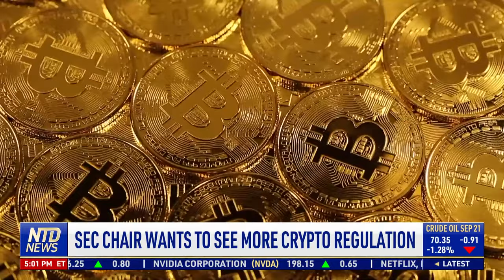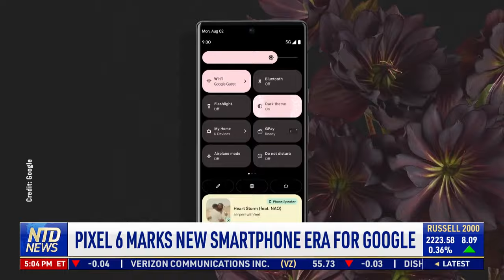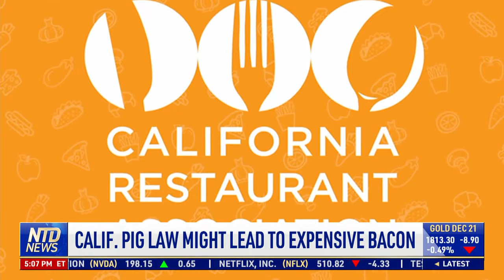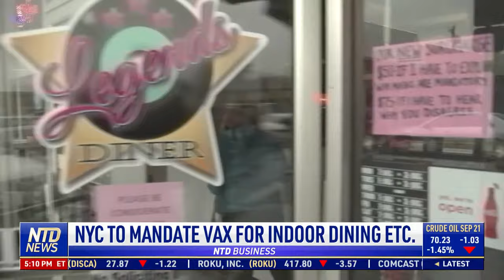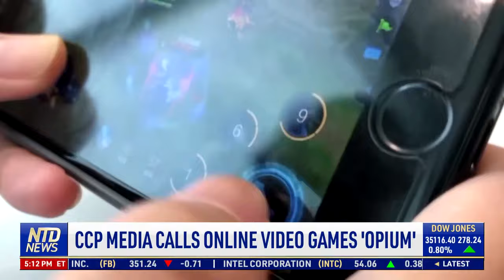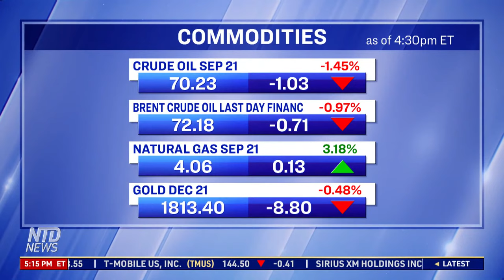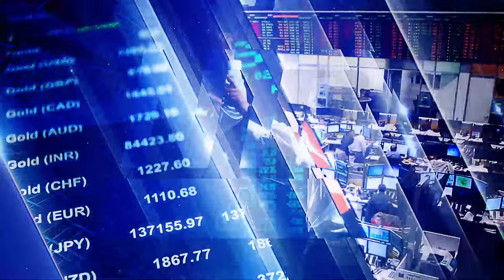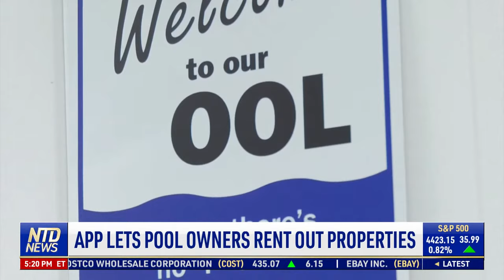NYC to Mandate Vax for Indoor Dining etc.; Calif. Law Might Lead to Expensive Bacon | NTD Business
00:00 NTD Business News—8/3/2021
00:57 SEC Chair Wants To See More Crypto Regulation
03:02 Stock Market Update
03:19 Walmart Named World’S Biggest Company
03:47 Pixel 6 Marks New Smartphone Era for Google
04:34 PepsiCo To Sell Tropicana, Other Juice Brands
05:23 FDA Must Report Hen Numbers in Hen Houses
06:00 Calif. Pig Law Might Lead to Expensive Bacon
08:07 Labor Officer Suggests Union Vote Redo
09:03 Big Companies Issue Vaccine Mandates
09:58 NYC To Mandate Vax for Indoor Dining etc.
11:06 CCP Media Calls Online Video Games ‘Opium’
12:43 Alibaba Misses Forecasts As Watchdogs Loom
13:19 Chinese Nuclear Power Project Shuts Down
17:51 Reese Witherspoon’s Media Company Sale
18:29 App Lets Pool Owners To Rent Out Properties
20:41 Minivans Are Making a Huge Comeback
21:20 Frost and Drought Cripple Brazilian Coffee
23:05 Brazil Frost Boosts Coffee Coin Crypto
23:46 Could Display Drones Snuff Out Fireworks?